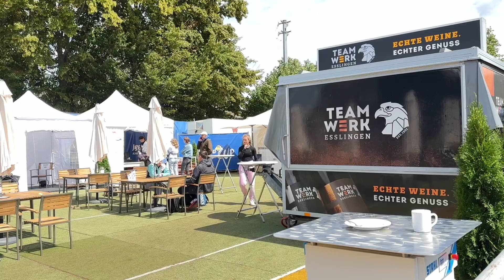Baublies JugendCUP Tag 4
Vorschau auf die Ereignisse im Laufe der Woche.